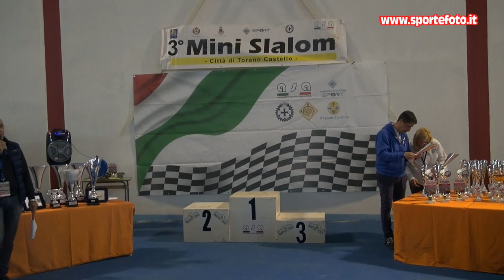Angelo Faragasso - 3` Mini Slalom Citta` di Torano (CS) 13-11-22